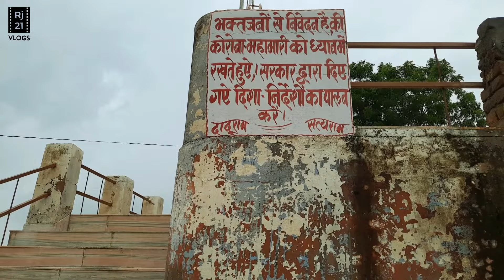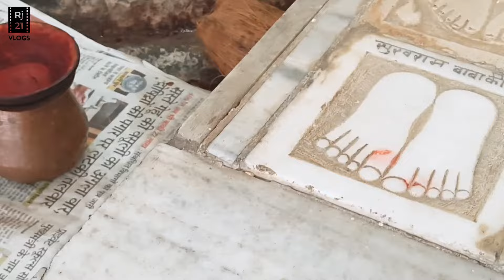Sukhram Baba मंदिर की पूरी कहानी - पत्थर चलने लगे - गुफ़ा का रहस्य - चमत्कारी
इस वीडियो में आपको सुखराम बाबा मंदिर के बारे में पता चलेगा